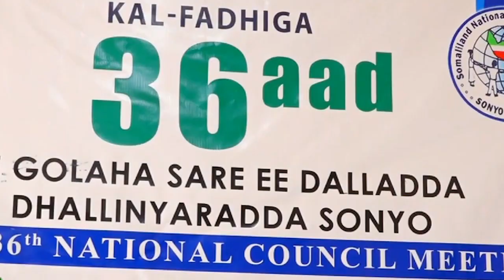DAAWO QODOBADA WARARKA STAR TV IYO KHAALID BAKAYLE